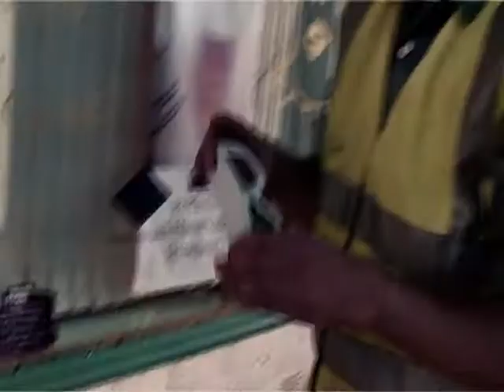Orignal showreel2004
Sam Durrani showreel 2004!